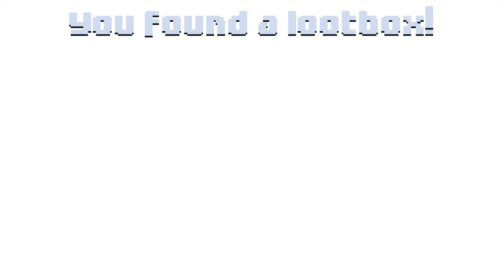Lootbox Lyfe+ WALKTHROUGH PLAYTHROUGH LET'S PLAY GAMEPLAY - END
Video Overview:
Ending